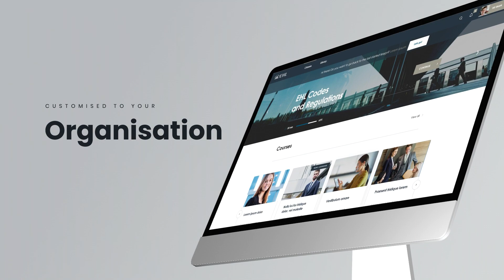TheLearning LAB, Innovative LMS e-Learning Platform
Innovative e-Learning Platform Cloud-based LMS.
Agile, Robust, Creative and customisable e-learning platform.

Our LMS is an Authoring Tool, web base, modular, flexible, and  visually stunning.

We are close to our clients, we listen to them, and we brainstorm together; with our LMS the options for customisation are endless.

Create beautiful training courses & Deliver great learning experience!

Innovative e-Learning Platform
& Digital Learning Solutions.

PREMIUM CONTENT & LMS FOR CREATIVE PEOPLE
We are a Next-generation E-Learning Agency